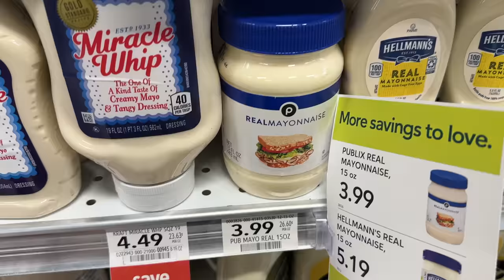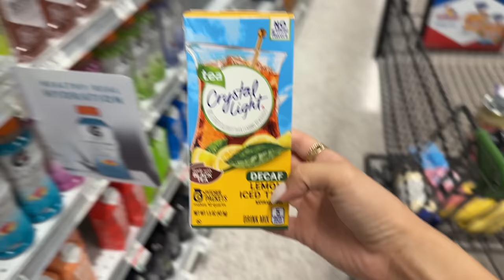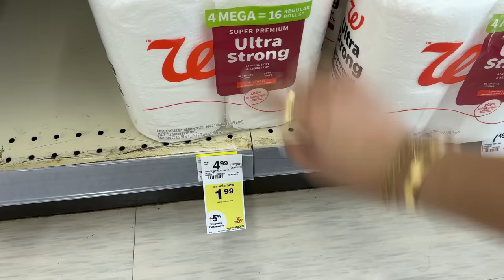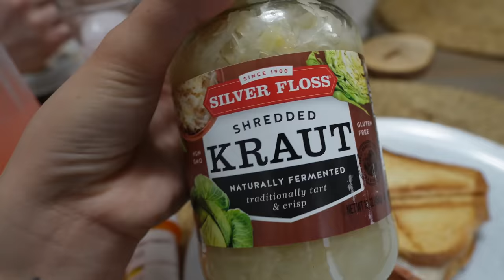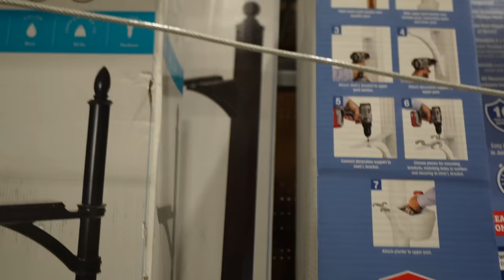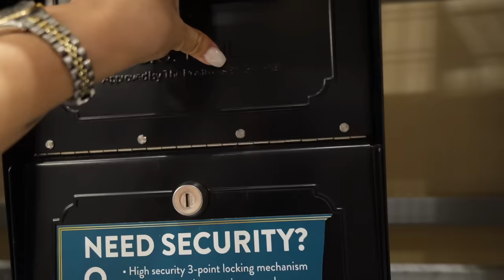Les Cuento Un Secreto + Quiero Todo Para La Casa Nueva + Me Toca Trabajar, En Lo Que Me Gusta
EN EL VIDEO DE HOY: Les Cuento Un Secreto + Quiero Todo Para La Casa Nueva + Me Toca Trabajar, En Lo Que Me Gusta